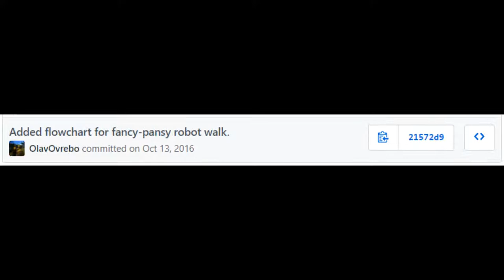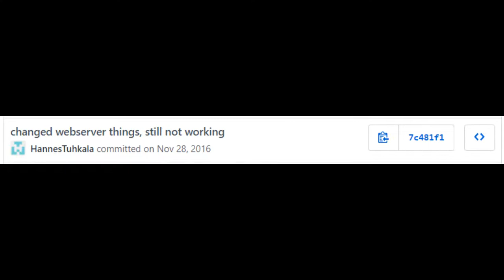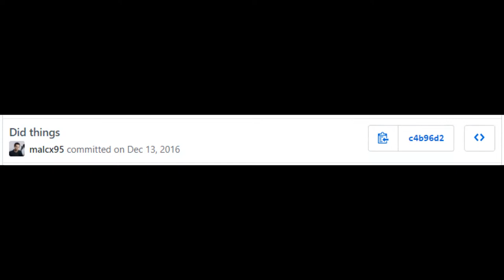A Project's Life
Some foul language.

What deteriorates quicker, the code quality of a software project, or the quality of the commit messages as contributors grow ever more fed up?

, a student project at Linköping University for course TSEA29.